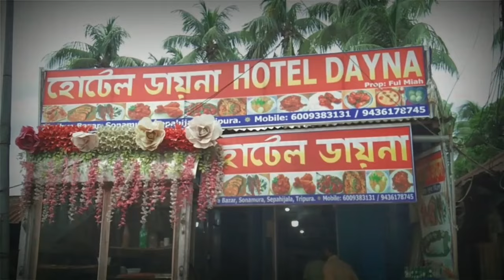বন্যায় ১৭ লক্ষেরও বেশি মানুষ ক্ষতিগ্রস্ত! রবিবার পর্যন্ত মৃ*তের সংখ্যা বেড়ে ২৬